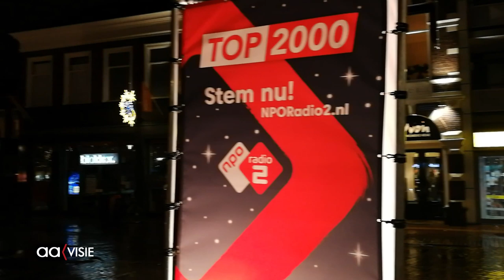Top 2000 stembus in Almelo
Vrijdag 6 december van 18.00 uur tot 20.00 uur was de stembus van de Top 2000 van NPO Radio 2 in Almelo. Het was ook een echte grote bus waarmee de Dj’s Frank van ’t Hof en Wouter van der Goes en allerlei technische hulpen naar de Koornmarkt waren gekomen. Mensen konden langs komen met hun lijst Top 2000 Stembus in Almelo